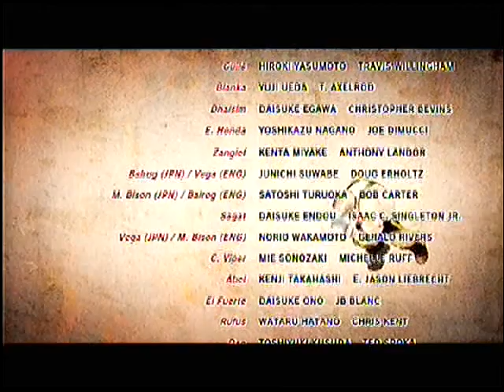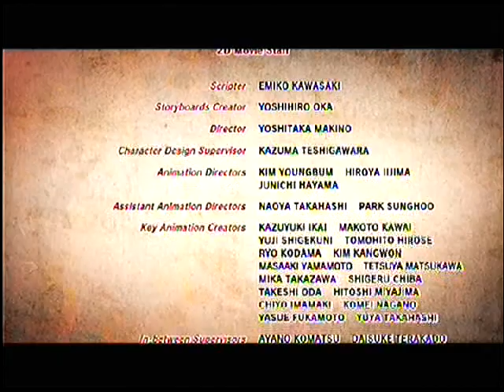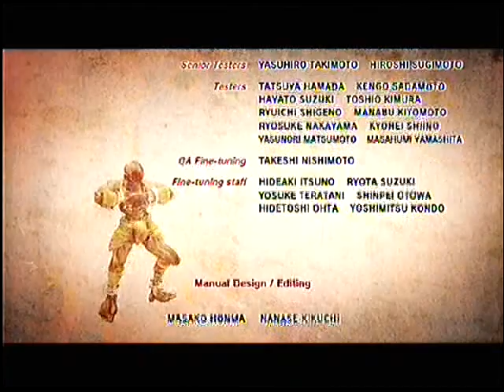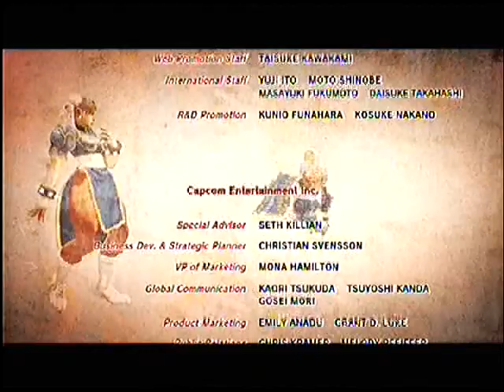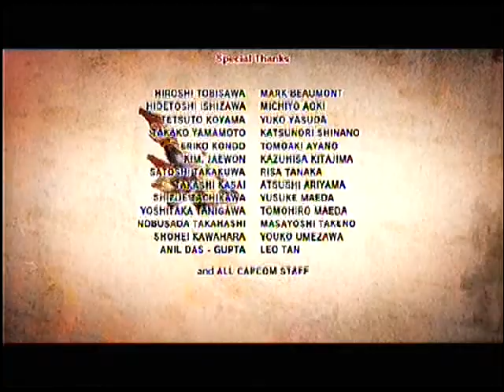super street fighter 4 ken vs seth hardest on arcade mode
i try harder to beat him on hardest this is a match i find a way to win is not hard if you try try and try thank you and i hope  i will fight with you on psn ok have fun and give a comment